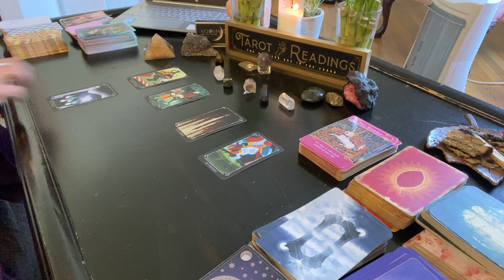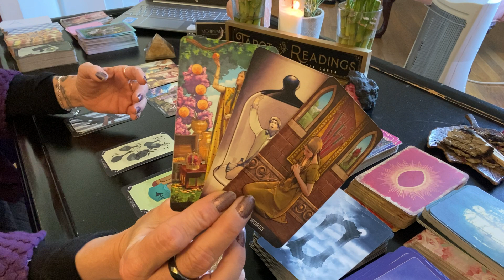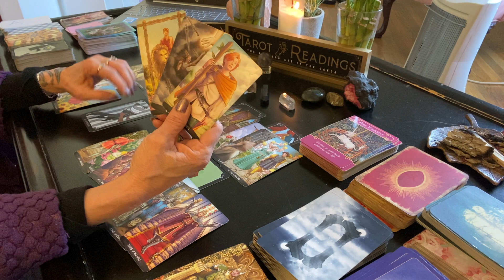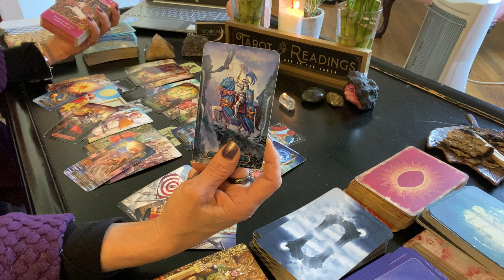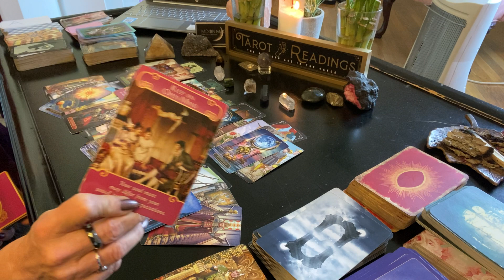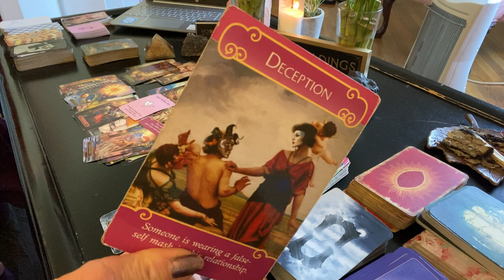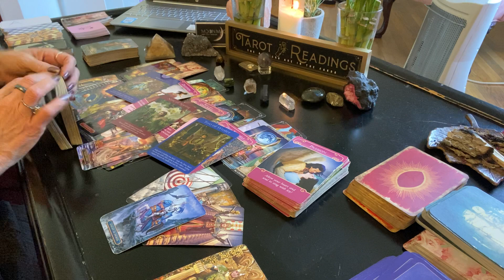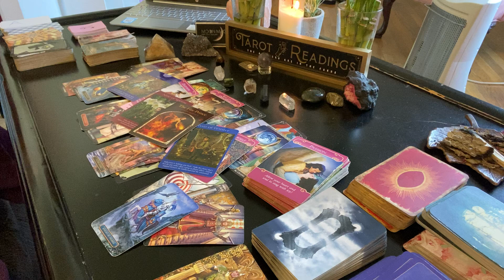TAURUS ♉️ THE PAST IS GONE AND THE FUTURE IS HERE! GRASPING A NEW REALITY!😳🥴🤯